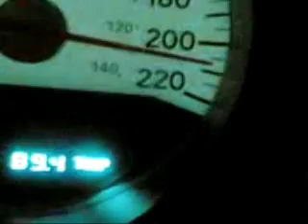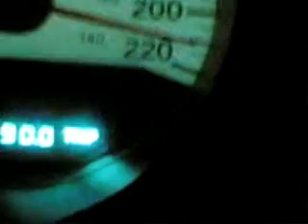Dodge Charger V6 goin from 100 to 215 kmph.wmv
this video was shot on 2008, I was testing my V6 3.5L Charger on Emirates Highway to see the max speed and hosrepower...